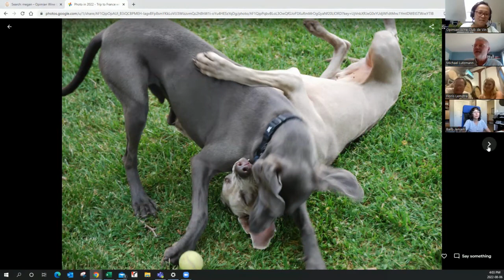C297 Online Event - Talk & Taste with Château Canet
Listen to Floris Lemstra from Château Canet talk with our Managing Director Michael Lutzmann about wine, family and many more topics!